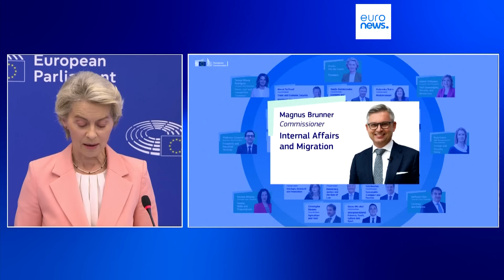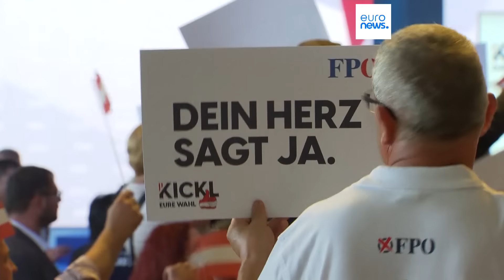L’info du jour | 19 septembre - Matin